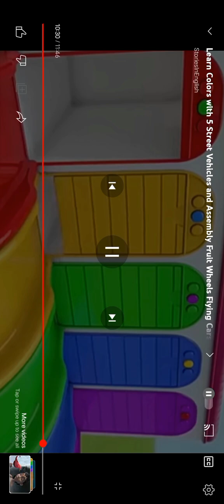enjoy life Sort 4777 💯💯🌝🌝🦄🦄 Baba